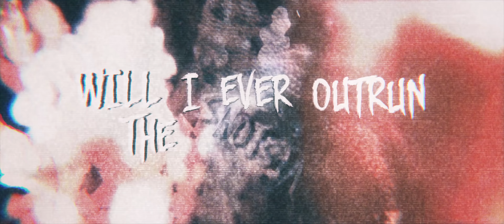BOUND IN FEAR - THE HAND OF VIOLENCE [OFFICIAL LYRIC VIDEO] (2018) SW EXCLUSIVE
EP: The Hand of Violence
Releases: 2019
Genre: Downtempo / Deathcore
Location: Farnham, United Kingdom

Lyrics:
I am your mistake, your forsaken and broken life the DNA of your failure and the  ending of this life

The ending of this life

A never ending symphony, this bane is restless forever defenceless I am solemn, I am cursed

I lie here the dark soul of the punished, splintered inside of me never healed, slowly decaying.

 will  I ever outrun the visions of pain they never go away, never subsided by the things that I take, only to stay

blood stained walls of misery, immune to the stench of despair. Darkness forbids my happiness

I see you for what you are
Your a disgrace, waste of air, I fucking hate every god damn fucking thin about you

Of pain and suffering
Never ending, forever trying to beat my weakness, my shallow heart eternally Stained in depression.

Sentenced

Why the fuck did you make up hell if you cant get in

Locked away I was born from fucking hatred, poisoned by the hand of violence.

Poisoned by the hand of violence

Filthy abuser, I will tie the fucking noose round your neck, I will never ever forgive you

broken the day the devil entered me

Mixed and Mastered by Keir Campbell
Video by Ben Drake